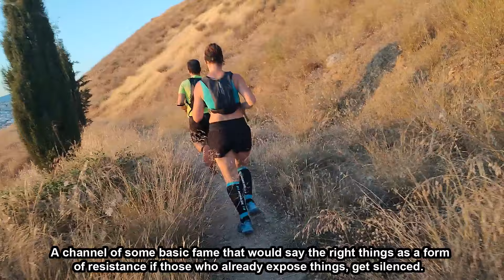RIP dear Pan... We miss you. The future of this channel and deep Philosophy. NOT the last video.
Once again I died and went on a long hiatus that took longer than 6 months. That one certain breakup, followed by more betrayals... managed to take me down way more than what I was willing to admit to myself. But this long break from everything and everyone seems to have healed me and recovered me in ways that nothing else would. Certain people are NOT for you and no matter how much energy you waste away, it doesn't fill any gaps and ends up not working. No side is to blame but when it doesn't work... it simply doesn't work. So... see you at the gym bros? Being single means that you finally have a mind of your own. Inside yourself, you get to hear your own voice uninterrupted and find out who you really are. So now that I was revived as an immortal entity, I hope to finally be consistent with my content and my promises. It feels way different than ever before. I kept trying to fully come back here but the problem was ongoing. Certain situations and badly connected individuals can cause a constant sabotage even if it is unintentional. So enough with my tiny little feelings. We have work to do and I am rising fast with a new mind and physical strength. In the meantime, while I was a little p***y , I actually took my time to work and gather a small budget to travel around, fully upgrade my equipment, and master more relevant arts. I'm getting VERY serious in other words, but in the most hilarious way.

Narration, music, animation, camera, editing, illustrations : -Pan Saltz Caballeratos.

Special thanks to Andrew Liosis and Daniela Loliceru for appearing in the video and training with me. They were there to lift me up at my worst, when no one else was.

Chapters :
0:00 Sorry guys, I died :(
0:33 Intro
0:44 Naah jk, I'm fine
6:47 Upcoming online shop
7:19 Outro